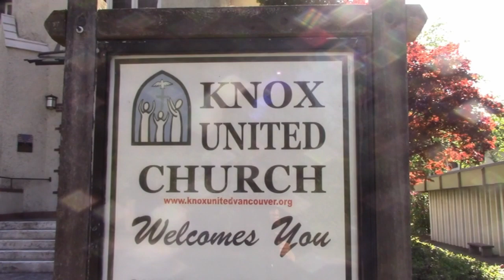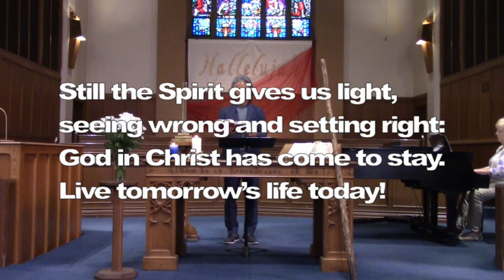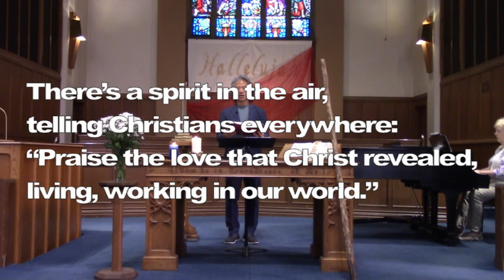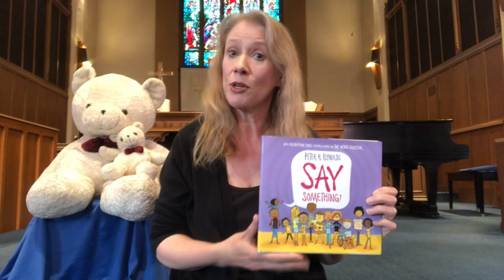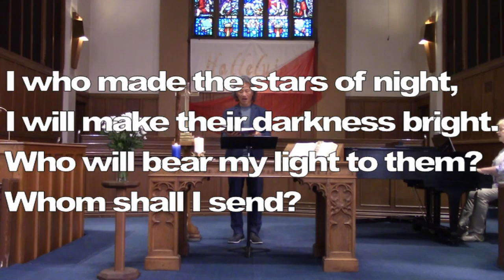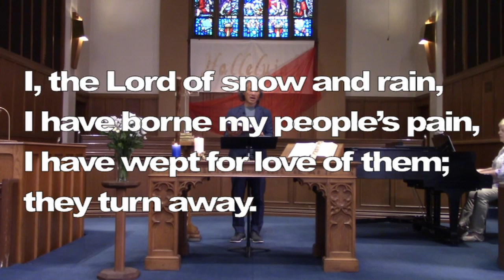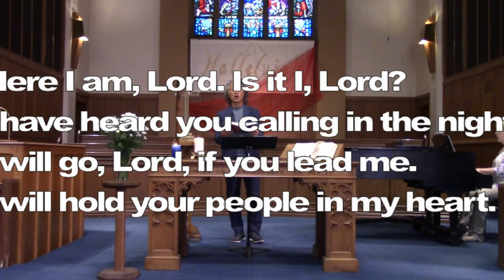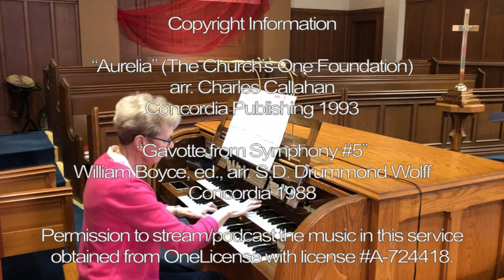HOW TO THRIVE: Lift Up Your Stick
KnoxVan Sermon Series:
The Ultimate Wilderness Survival Guide:
How to Thrive in a Pandemic Wilderness Journey and Beyond

The Sermon begins at 15:50

Part 6: Lift Up Your Stick
Synopsis:
Moses led the Israelites for 40 years, overcoming many challenges and enemies in the wilderness. He didn’t have much leadership skill or talent to be a good leader. But God chose him and gave him a stick, and Moses used his stick to lead the people during the Exodus journey.

What will you use to face and defeat your worst challenges and enemies in your wilderness journey? Like Moses, all we need is a stick (or a twig) in our hands to thrive in our wilderness journey and beyond. So, just lift up your stick (or a twig, if you prefer).

Virtual Worship Service  10:30 am  June 7, 2020
Rev Dr  Richard Chung

Copyright Information:
-“There’s a Spirit in the Air”, Words: Brian Wren 1969; Music John Wilson 1969, desc. Reprinted under OneLicense.net A-724418
-“Here I Am, Lord” Words and Music: Daniel L. Schutte 1981; harm. Reprinted under OneLicense.net A-724418
-“You Raise Me Up with Be Still, My Soul” You Raise Me Up, Words and Music: Rolf Lovland, Brendan Graham. Be Still, My Soul melody: Sibelius, 1899. CCLI License#11546325
-“Aurelia” (The Church’s One Foundation), arr. Charles Callahan, Concordia Publishing 1993
-“Gavotte from Symphony #5” , William Boyce, ed. arr. S.D. Drummond Wolff, Concordia 1988

Permission to stream/podcast the music in this service obtained from OneLicense with license # A-724418.